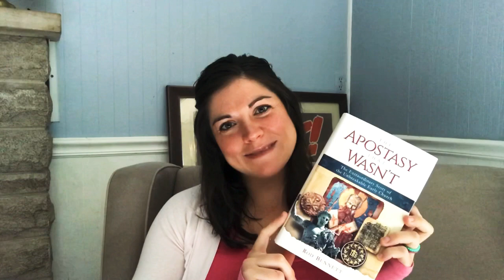“The Apostasy that Wasn’t” by Rod Bennett || Book Review